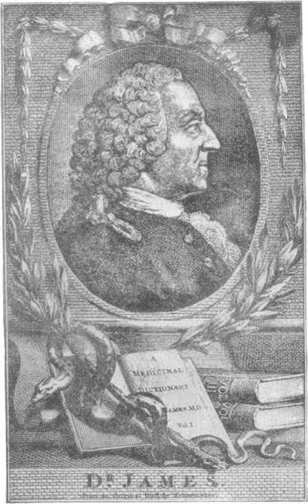Robert James (physician) | Wikipedia audio article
00:00:14 1 Life
00:01:42 2 Quackery
00:02:25 3 Selected writings
00:02:34 3.1 Translations
00:03:12 3.2 Original works
00:03:57 4 See also

- Socrates

SUMMARY
Robert James (1703 – 23 March 1776) was an English physician who is best known as the author of A Medicinal Dictionary, as the inventor of a popular "fever powder", and as a friend of Samuel Johnson.